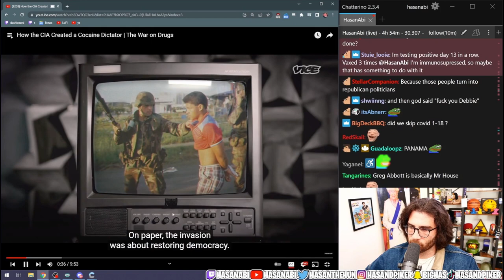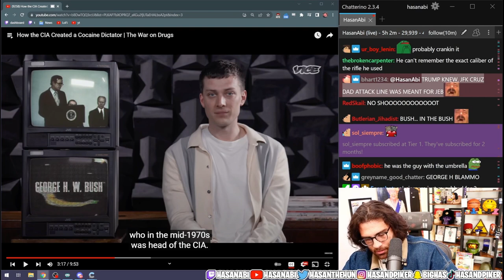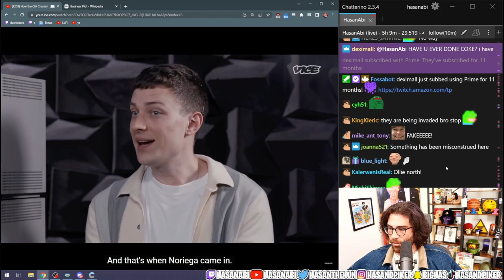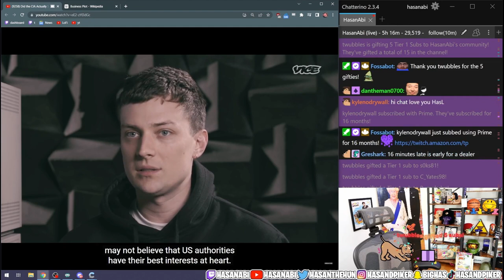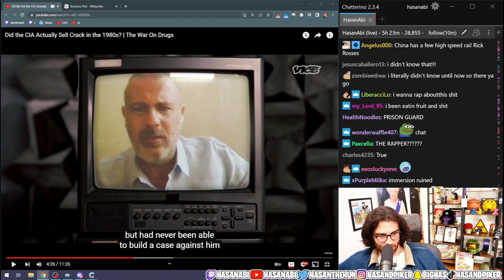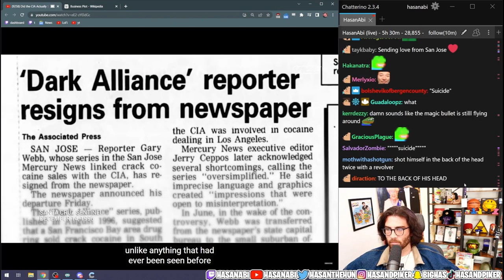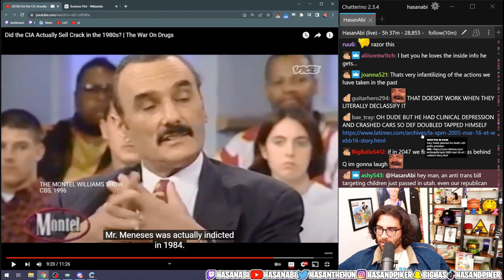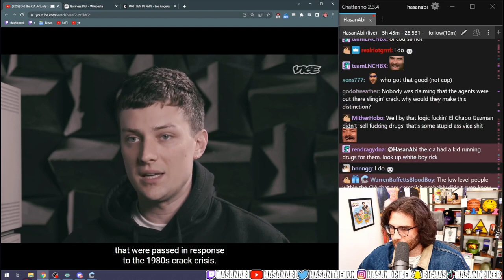HasanAbi reacts to How the CIA Created a Cocaine Dictator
Hasan reacts to ViceNews How the CIA created a cocaine dictator,